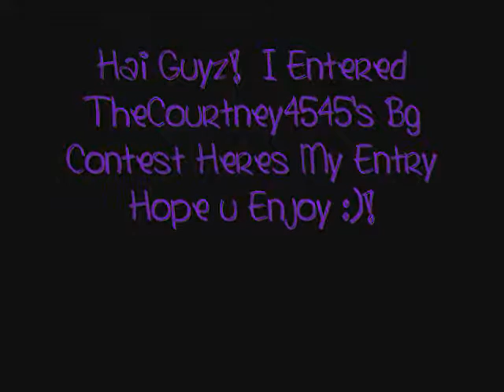TheCourtney4545's Bg Entry :)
Heres My Entry i hope u enjoy :)